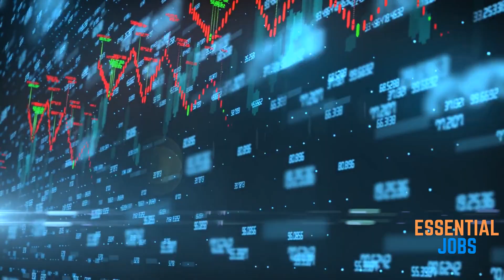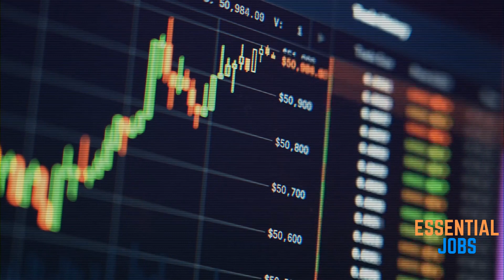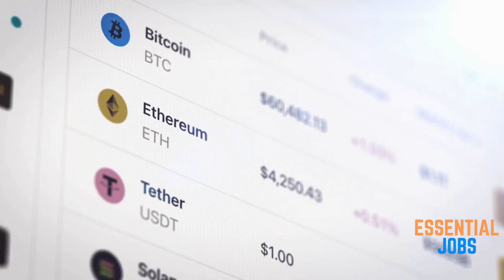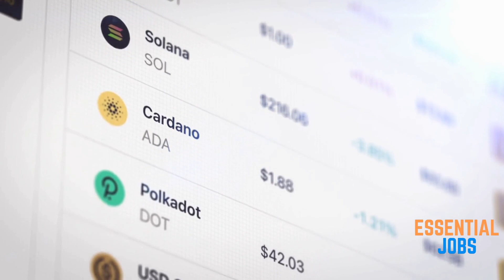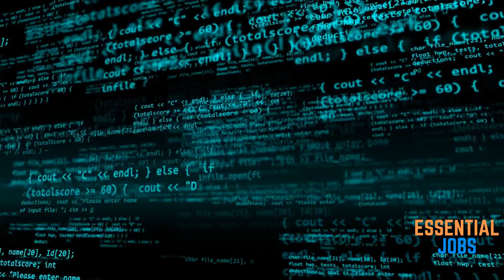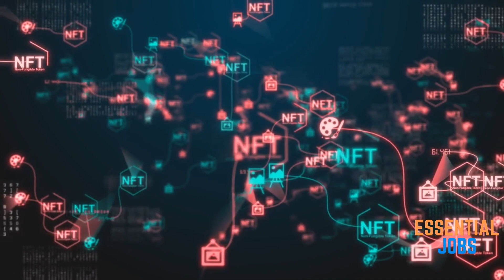Role of a Blockchain Project Manager: Career Insights, Salary, and More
In this video, we explore the fascinating world of blockchain project management. Have you ever wondered what a blockchain project manager does, how to become one, or the salary range for this career? Look no further!

00:00 What is a Blockchain Project Manager
01:07 Salary for a Blockchain Project Manager
01:56 How to become a Blockchain Project Manager
03:54 Pros and Cons of being a Blockchain Project Manager
05:33 Trends impacting Blockchain Project Managers